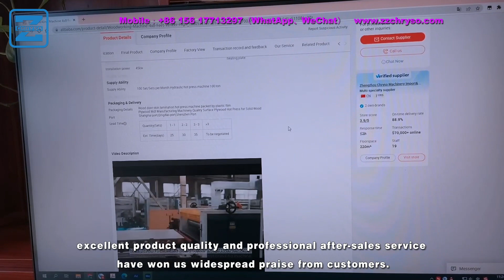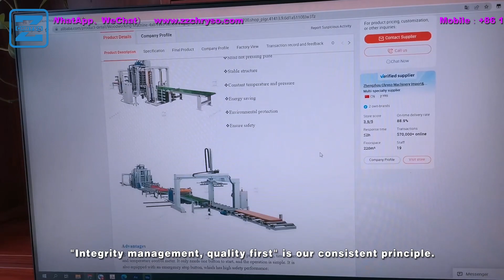HIGH FREQUENCY JOINING PRESS FOR THIN BOARD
lt has complete functions, it can splice long plats and short plates.And there is no need to add the spaces between the short plates, which can splice thick plates and thin plates.
The output rate is high: the average output rate amount of sanding is only 0.5mm, which saves 50- 100 cubic meters of raw materials annually.
Efficient: Each largest 5-10% higher than that of the conventional splicing machine.The amount of the sanding is low,and the minimum amount of the sanding is only 0.5mm, which saves 50- 100 cubic meters of raw materials annually.Efficient: Each large board only needs 1-3 minutes, and the value can be cured.
Energy saving :high-frequency targeted heating small deformation, only 5-30 degrees of electricity consumption for a cubic plate.
Safety: More scientific and humane design, fully enclosed protection. worry-free use.
Environmental protection:no smoke,dust and pollution and can kill the eggs in the material. Sianificanty reduce labor intensity. especially when splicing thick plates.